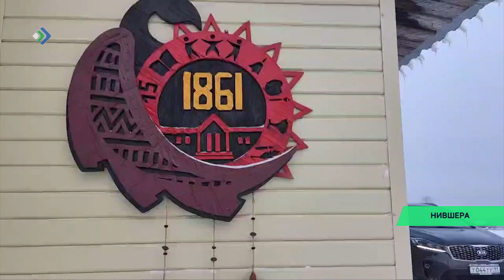В Нившере Корткеросского района после капитального ремонта открыли школу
В Нившере Корткеросского района после капитального ремонта открыли школу. В обновленном здании будут учиться дети из начальных классов.